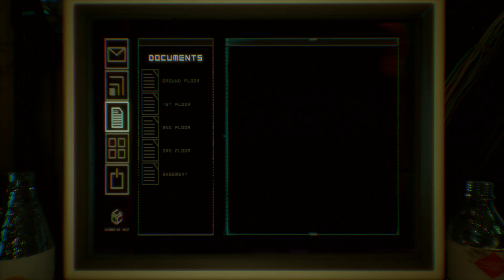OBSERVER - First Look Gameplay Preview (Part 2)